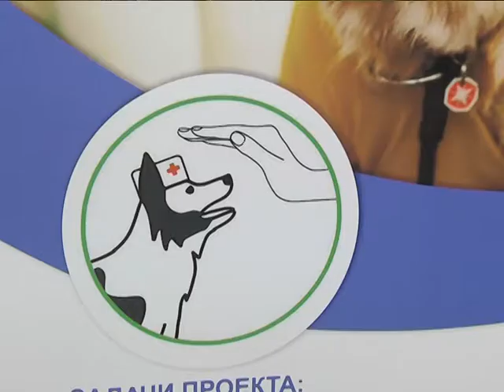2018-11-22 г. Брест. Пресс-конференция в ЦМР «Тонус». Новости на Буг-ТВ.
Пресс-конференция по развитию канистерапии в  ЦМР «Тонус».
Проект по развитию канистерапии в областном центре подходит к своему кульминационному моменту – совсем скоро практика вспомогательного лечения будет внедрена в работу центра медицинской реабилитации «Тонус». Суть ее заключается в том, что помогать в адаптации и развитии малышам будут не только доктора, но и собаки. Практика реабилитации с использованием канистерапии активно используется за рубежом. Теперь она будет доступна и берестейцам.